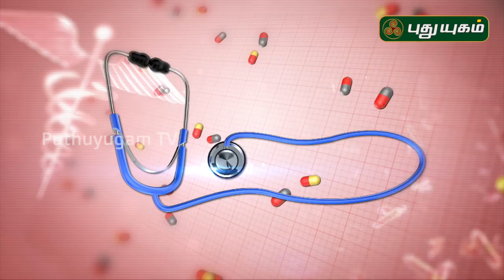Quick home remedies for sinus | சைனஸ் குணமாக! எளிய வீட்டு வைத்திய முறைகள் | Doctor On Call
Quick home remedies for sinus!
Dr. Kavitha